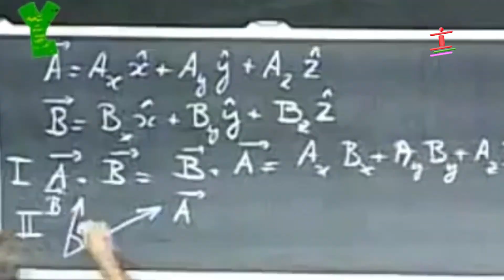Commissioning of Malabar Gov't Primary school